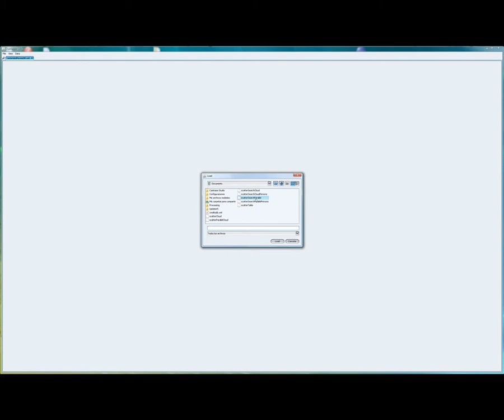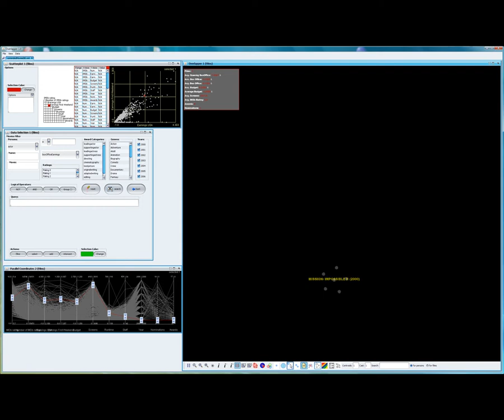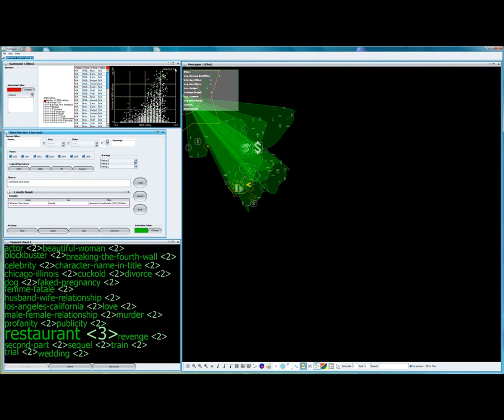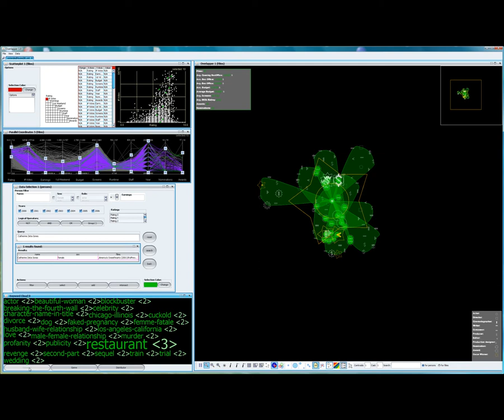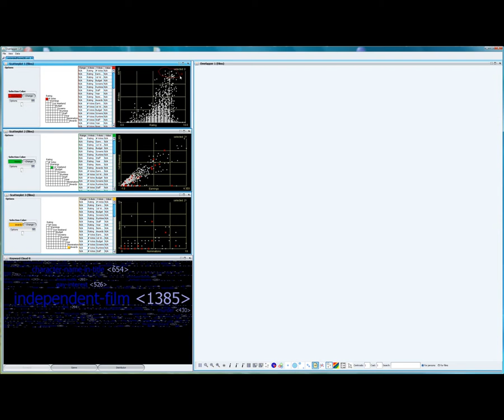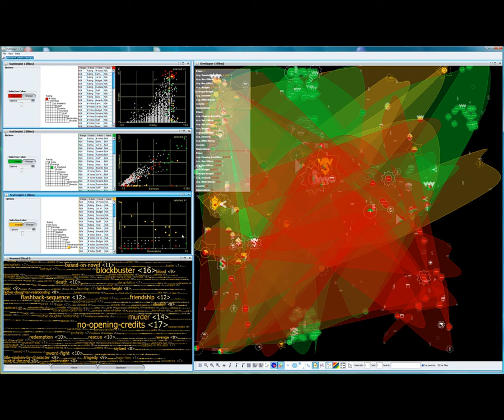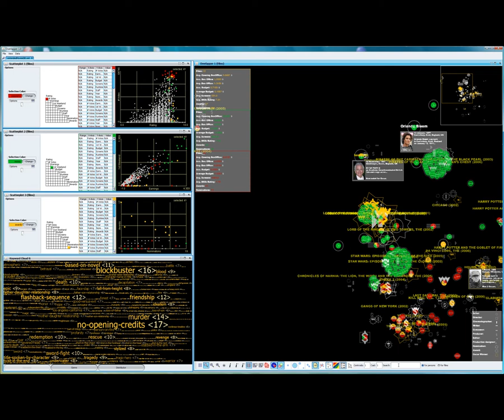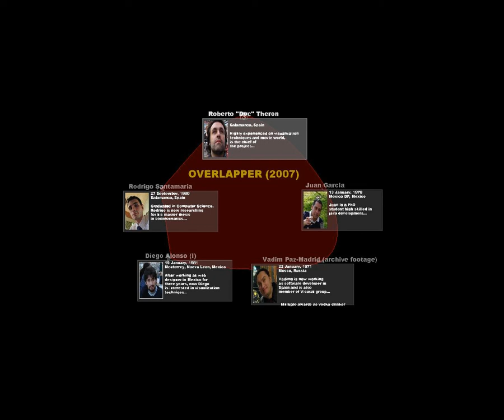Overlapper: Movie Analyser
Overlapper is a visual analytics tool that incorporates different visualization techniques, besides the core force-directed graph, such as: scatterplot, parallel coordinates, treemap and tag cloud. The tool focus is in very connected groups of people and their overlapping between different social networks (such as movies). Overlapper was developed using a modified force-directed graph representing people as nodes, where all the people involved in a particular movie are joint together in a kind of bubble. Since the tool allows several movies to be mapped in the same space, the resulting environment is a large set of bubbles interconnected by people involved in more than one movie.

Two important drawbacks of graph visualization are complexity and cluttering. In Overlapper, complexity is reduced by selecting only interesting subsets so only relevant information is displayed. Also, the authors used two edge models: the complete model, which join together all nodes of each film, and the radial model, which connects each person node to a central node representing the movie, reducing edge complexity. To avoid cluttering, edges are not drawn. Instead, transparent hulls group people who have been involved in the same movie.

The tool has been tested with IMDB data sets and microarray bicluster analysis. Overlapper has also won the 1st place in the Social Networks category of the 2007 Graph Drawing Contest (15th International Symposium on Graph Drawing).